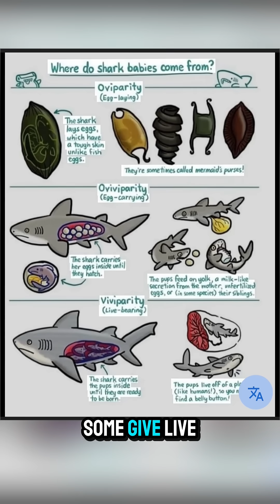What Happens If You Crossbreed Sharks The Answer Is Crazy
Scientists have already discovered real hybrid sharks and the possibilities are mind blowing. From blacktip hybrids to theoretical giant pairings this video breaks down the truth the probability and the science behind crossbreeding sharks.